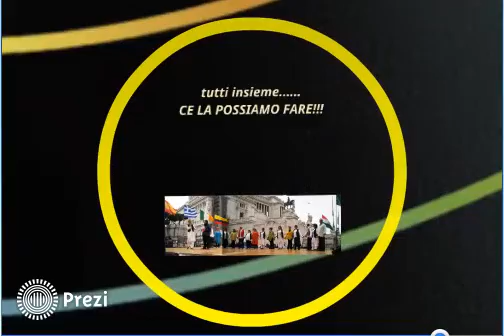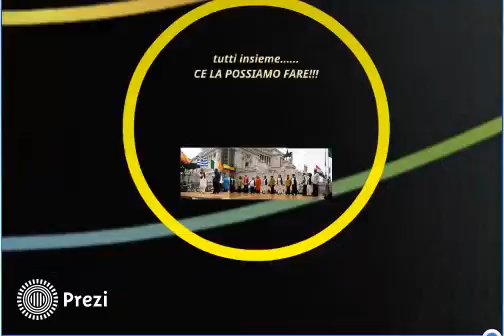le nostre attività AGGIORNAMENTO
ATTENZIONE il 26 dicembre ore 15,30,  non si balla a San Paolo, ma EUR vicino bar Palombini LARGO VIRGILIO TESTA

il 5 gennaio grande festa al Mitreo